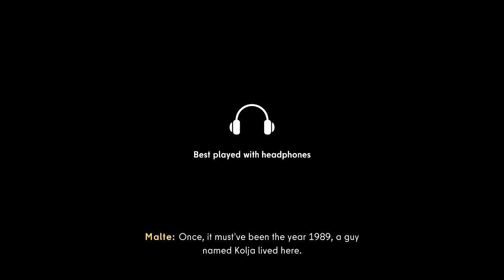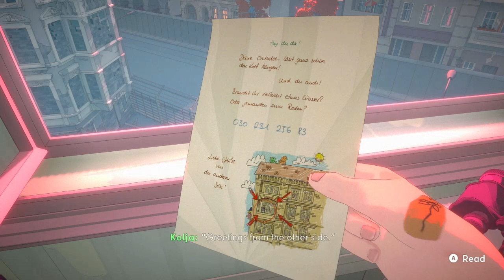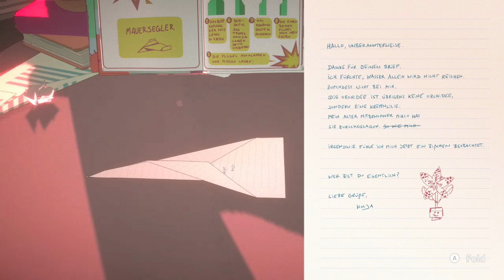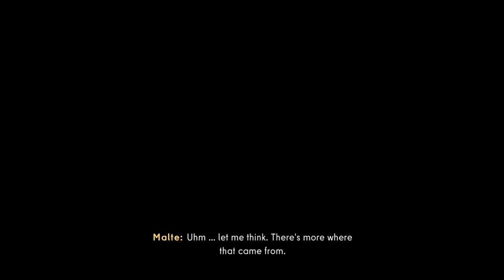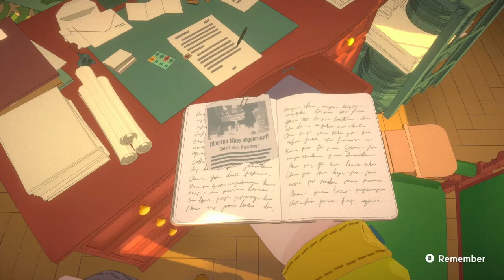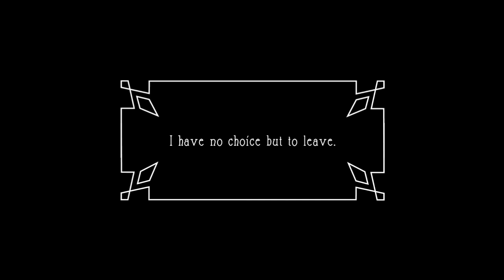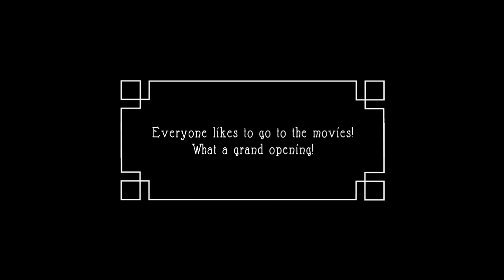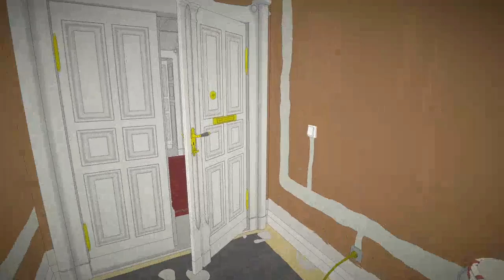A Dedicated Plant Dad Lived Here | The Berlin Apartment Demo | Story-Rich Indie Game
Today, we’re diving into the demo of The Berlin Apartment, where we step into the shoes of a handyman tasked with refurbishing an old apartment in Berlin. As we uncover relics from the past, each discovery leads to a unique short story, blending different genres, atmospheres, and gameplay twists—all set within the same four walls.

With a vibrant comic-book art style, we’ll explore beautifully detailed 3D environments as Berlin’s rich and colorful history unfolds around us.

-- Game Description --
One apartment, many stories: Witness turning points in the lives of the inhabitants of an apartment in Berlin over the course of a whole century.

✨ Treasure hunt: Discover relics and traces that reveal the history of an apartment and its former inhabitants.
✨ Beautiful and refreshing art style: Explore detailed 3D environments in a colorful comic-book aesthetic.
✨ A changing Berlin: Experience the unique historical backdrop of a colorful city and its turbulent past.